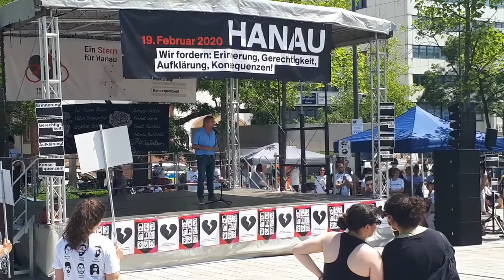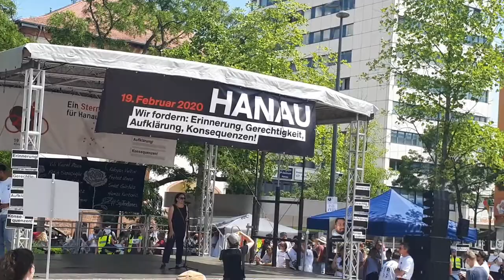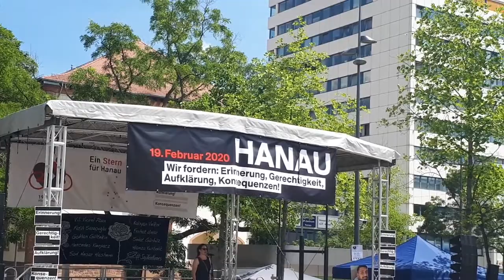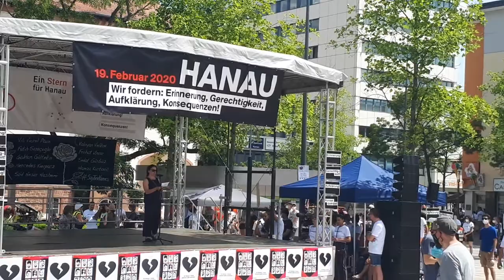2021-06-19 Hanau: Kundgebung wg. den neun rassistischen Morden am 19.2.2020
Fahrradsternfahrt aus der Rhein-Main-Region nach Hanau und Kundgebung auf dem Hanauer Freiheitsplatz wg. den neun rassistischen Morden am 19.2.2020

Der Aufruf:
Mit den Familien der Opfer und den Überlebenden des 19. Februar 2020 rufen wir für den 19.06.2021, ein Jahr und vier Monate nach dem Anschlag, zu einer Fahrrad-Sternfahrt nach Hanau auf.

Erinnerung, Gerechtigkeit, Aufklärung, Konsequenzen – so lauten die zentralen Forderungen der Betroffenen und der Initiative 19. Februar Hanau, denen wir mit diesem Aktionstag weiteren Rückenwind verschaffen wollen. „Arsch in den Sattel, Zähne zeigen!“ Öffentlichkeit schaffen und Solidarität im Kampf um Aufklärung zeigen – zunächst dezentral auf den unterschiedlichen Routen und dann Alle gemeinsam in Hanau.

Aus möglichst vielen Städten und Orten im Rhein-Main-Kinzig Gebiet laden wir alle Interessierten ein, in kleinen und größeren Fahrradgruppen nach Hanau zu kommen: Hobby- und Rennradler:innen, Radclubs und Fahrradläden, Vereine oder Schulklassen, Critical Mass-Initiativen, Betriebssport- oder Umweltgruppen…

Regionales „Ride to Remember“
Wir werden sie nie vergessen: Ferhat Unvar, Hamza Kurtović, Said Nesar Hashemi, Vili Viorel Păun, Mercedes Kierpacz, Kaloyan Velkov, Fatih Saraçoğlu, Sedat Gürbüz und Gökhan Gültekin.
Alle Radler:innen, die sich beteiligen wollen, sind aufgefordert, auf ihren Strecken zum Gedenken T-Shirts mit den Gesichtern und Namen der in Hanau Ermordeten zu tragen. Oder dazu passende antirassistische Aufnäher, Aufkleber oder Fähnchen z.B. mit „Say Their Names“ mitzuführen. Entsprechende Vorlagen werden wir in den kommenden Wochen zur Verfügung stellen, gleichzeitig wollen wir alle Interessierten bei der Routenplanung unterstützen und ein entsprechendes Kontaktnetz aufbauen.

Für den Abschluss in Hanau werden wir ein den Corona-Bedingungen im Juni angepasstes Konzept entwickeln, im besten Fall mit einer großen gemeinsamen Abschluss-Kundgebung um 13 Uhr auf dem Hanauer Freiheitsplatz.

Beteiligt Euch, lasst uns Bezugs- und Streckengruppen bilden und meldet Euch bei uns zur Vorbereitung und Koordinierung.